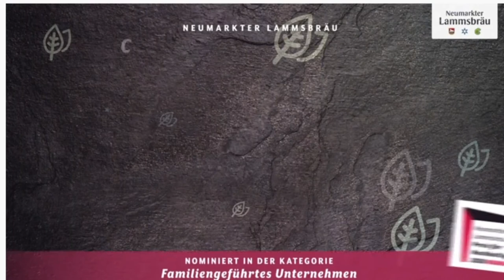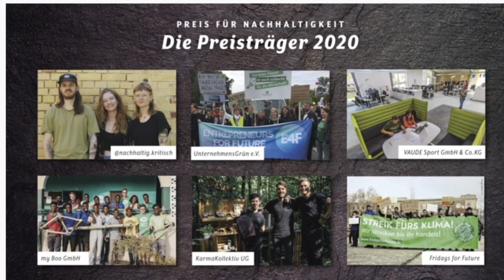Verleihung Nachhaltigkeitspreis der Lammsbräu 2020 in 3 Min